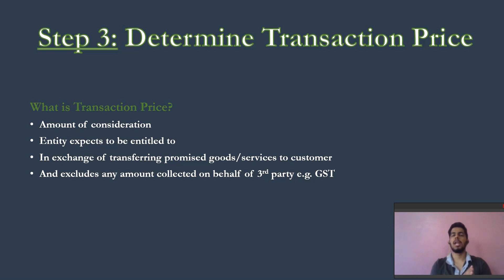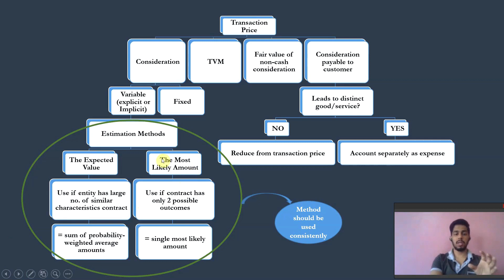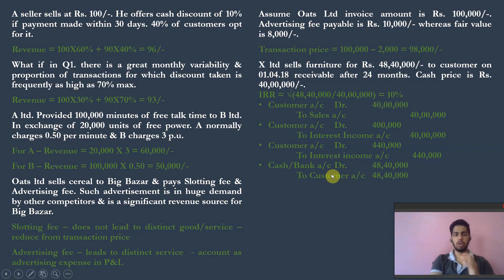Ind AS 115 (P-4) Revenue from Contracts with Customers | CA Final | AIR 34 Vaibhav Jain